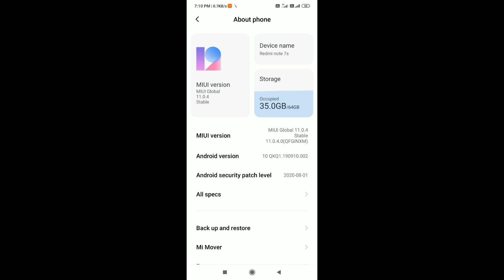Redmi Note 7/7s Global Stable V12.0.1.0 || Redmi Note 7/7s MIUI 12 Update || ( Download Link Here )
Hello friends eash video me Hamne apko bataya hai ki MIUI 12 OTA Update Redmi Note 7/7s me kab tak aayega aur recovery ROM ka link bhi dya hai agar aap ko koi bhi problem hai to jarur comment kare.

Cover Topics
MIUI 12 For Redmi Note 7/7s
MIUI 12 OTA Update Rollout For Redmi Note 7/7s
Redmi Note 7/7s MIUI 12 OTA Update Rollout
Redmi Note 7/7s
MIUI 12
MIUI
Redmi
MIUI 12 On Redmi Note 7/7s
Official MIUI 12 OTA Update Rollout On Redmi Note 7/7s